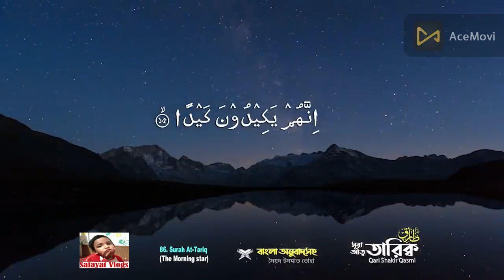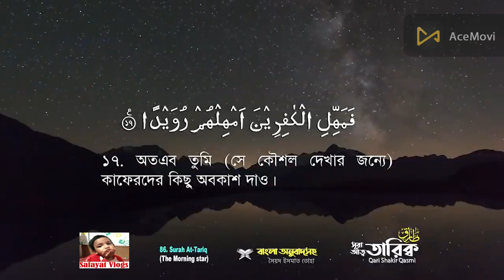আল্লাহর শপথ/God's oath/সূরা আত্ব-তারিক্ব/বাংলা অনুবাদ/Safayat Vlogs